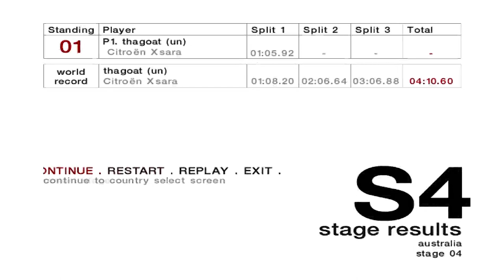Colin McRae Rally 04 Australia Stage 04 [4:06.08] (WR)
would have been soooooo good if I didn't screw up that last bridge section